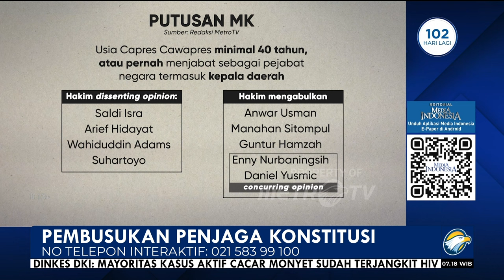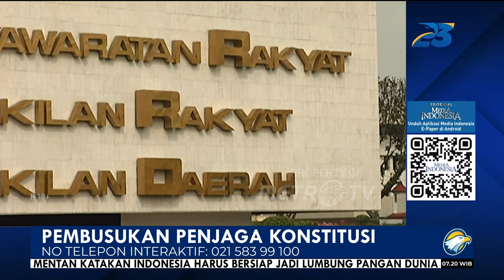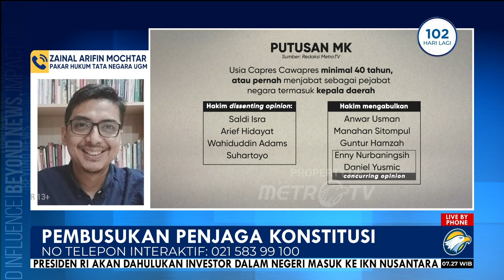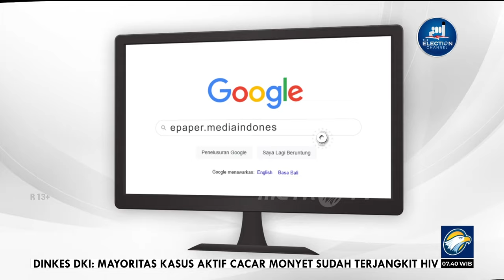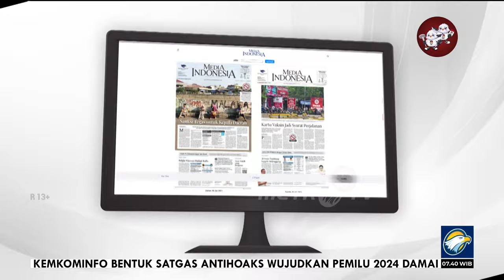Bedah Editorial MI - Pembusukan Penjaga Konstitusi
Proses penyelidikan dugaan pelanggaran etik terhadap keluarnya putusan Mahkamah Konsititusi (MK) tentang batas bawah usia calon presiden-calon wakil presiden masih terus bergulir.

Hingga kemarin, Majelis Kehormatan Mahkamah Konstitusi atau MKMK yang diketuai Jimly Asshiddiqie masih memeriksa pihak-pihak yang terkait dengan keluarnya putusan kontroversial tersebut.

Dalam perkembangannya, Jimly yang merupakan mantan ketua lembaga ini mengakui Putusan Perkara Nomor 90/PUU-XXI/2023 tersebut bermasalah. Bahkan pakar tata negara ini juga menyatakan berdasarkan Pasal 17 ayat 7 Undang-Undang Kekuasaan Kehakiman, putusan ini bisa dibatalkan melalui Rapat Permusyawaratan Hakim (RPH) oleh majelis berbeda. Walaupun pihak yang diuntungkan dengan putusan tersebut akan berargumen MKMK tidak bisa membatalkan putusan MK karena putusan MKMK hanya mengikat bagi pribadi hakim konstitusi, bukan terhadap putusan.

Sejauh ini MKMK menemukan indikasi adanya dugaan kebohongan Anwar Usman mengenai alasannya tak ikut memutus tiga perkara uji materi usia batas capres dan cawapres yang ditolak MK.

Temuan lain yang terungkap dalam sidang MKMK ini adalah dokumen perbaikan permohonan Almas Tsaqibbirru yang tidak ditandatangani, baik oleh kuasa hukum maupun Almas. Selain itu MKMK menyebut sudah mengantongi bukti rekaman kamera pengawas (CCTV) mengenai kejanggalan pendaftaran gugatan  perkara Nomor 90/PUU-XXI/2023 itu.
Ketua MK Anwar Usman yang menjadi tertuduh utama dalam keluarnya putusan tersebut sudah menyatakan tidak ingin mengundurkan diri walaupun sejumlah pihaknya meminta MKMK memecat dirinya.

Saudara ipar Presiden Joko Widodo itu dengan enteng mengatakan jabatan ditentukan oleh Allah SWT. Baginya puluhan laporan ke MKMK yang dialamatkan kepada dirinya terkait pelanggaran etik itu merupakan hal wajar sebagai konsekuensi sebagai Ketua MK.

Sebelum MKMK memutuskan apakah para hakim MK bersalah atau tidak dalam dugaan pelanggaran etik ini, mari kita sedikit membahas mengenai apa yang menjadi keresahan publik akibat putusan yang dikeluarkan lembaga yang dipimpin adik ipar Jokowi ini.

Sekaliber Ketua MK seharusnya atau pastinya sudah memahami betul salah satu tujuan gerakan reformasi ketika menjungkalkan kekuasaan Presiden Soeharto pada 1998 lalu yaitu memberantas korupsi, kolusi, dan nepotisme (KKN). Artinya, begitu ironis apabila pejabat tinggi sekaliber Ketua MK tidak paham dengan tujuan reformasi yang prosesnya melalui darah dan air mata.

Sayangnya, Ketua MK di sini justru secara nyata malah menghidupkan lagi apa yang hendak diberantas saat rezim Orde Baru berkuasa ini yaitu nepotisme atau perbuatan melawan hukum yang dilakukan penyelenggara negara demi menguntungkan kepentingan keluarganya. Apalagi pemberantasan praktik nepotisme ini masih tercantum dalam Ketetapan Majelis Permusyawaratan Rakyat (MPR) Nomor XI/1998 tentang Penyelenggaraan Negara yang Bersih dan Bebas KKN.

Ketua MK pun juga seharusnya paham betul istilah nepotisme berasal dari bahasa latin nepos atau nepotismo atau dalam Bahasa Inggris nephew yang artinya keponakan.

Wali Kota Gibran Rakabuming Raka yang diuntungkan dalam keluarnya putusan MK ini merupakan keponakan dari Anwar Usman. Seharusnya Anwar Usman sadar putusan MK ini menjadi biang kerok dari semua kegaduhan dan sumber politik dinasti yang meresahkan publik belakangan ini.

Putusan MK yang menambahkan norma baru persyaratan capres/cawapres, yakni selain berusia paling rendah 40 (empat puluh) tahun atau pernah/sedang menduduki jabatan yang dipilih melalui pemilihan umum termasuk pemilihan kepala daerah, memberikan karpet untuk Gibran sebagai cawapres yang mendampingi Capres Prabowo Subianto.

Kini masyarakat tentu berharap Jimly dan para anggota MKMK bisa berani mengambil putusan cepat sekaligus tegas dalam penanganan dugaan pelanggaran etik yang dampaknya seperti meludahi amanat reformasi ini. Apalagi putusan tersebut terkait langsung dengan proses penyelenggaraan Pilpres 2024 yang saat ini sudah berjalan.

Dengan kerusakan sistem bernegara yang ditimbulkan akibat putusan ajaib ini, pemec
atan sebagai hakim MK bisa dikatakan sebagai hukuman teringan.
Jangan biarkan pembusukan terjadi di lembaga yang berperan sebagai penjaga konsitusi ini. Terlebih MK akan memproses sengketa Pemilu 2024, baik Pilpres atau Pilkada. MK merupakan Mahkamah Konstitusi, bukan Mahkamah Keluarga